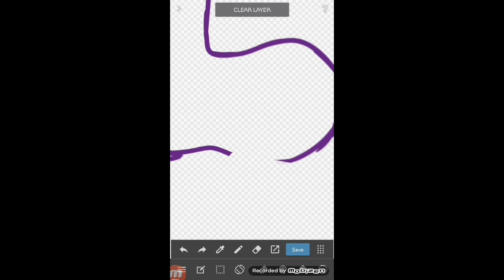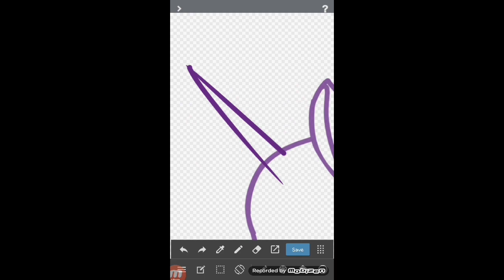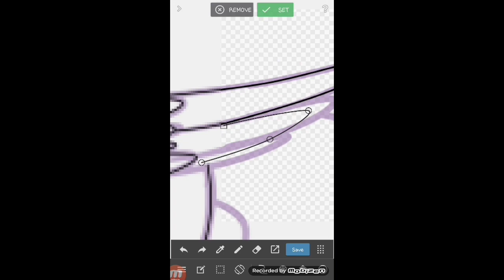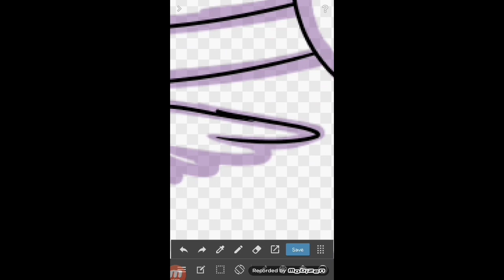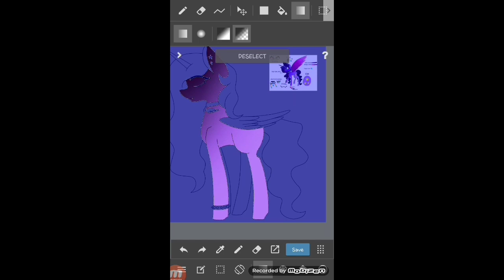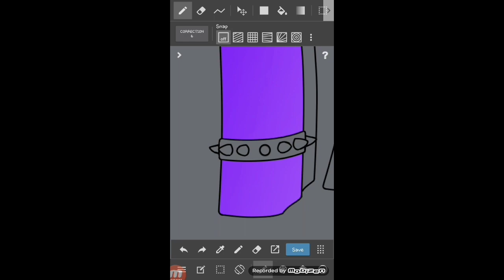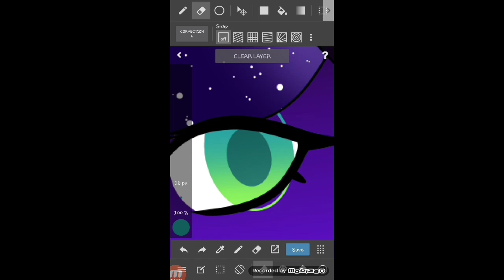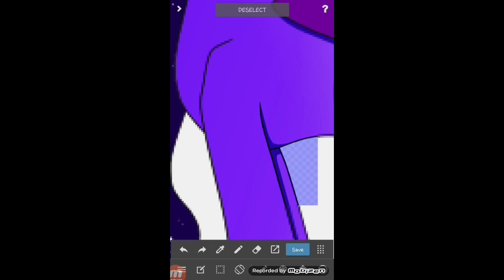Art Trade with Skyblitz and Skylight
Not sure what happened to the preview at the end, the video just cut itself off early.

This is an art trade with Skyblitz and the Friends.

Apps:
Recording: Mobizen
Paint: Medibang Paint
Editing: Fast Video - Add Audio
Device: Samsung S7 Edge
Stylus: Bamboo Stylus